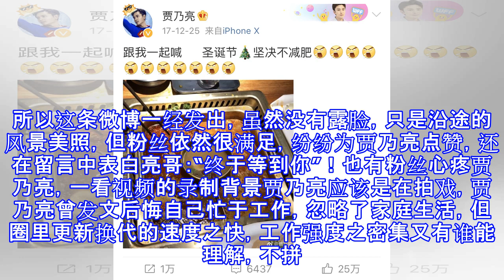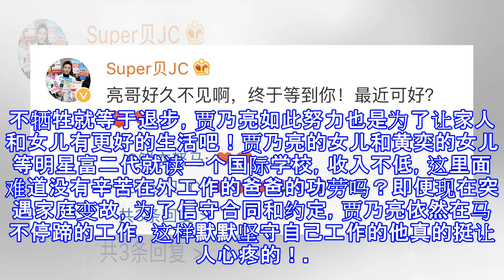贾乃亮时隔7个月首发生活日常，网友表白：终于等到你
贾乃亮时隔7个月首发生活日常，网友表白：终于等到你 并不擅长圈粉的铁任 07月18日23:29 关注 确定不再关注此人吗 确定取消 7月18日傍晚，贾乃亮在微博上分享了一个视频，视频拍摄了一段黄昏夕阳渐落的美景，镶着红色金边的天际线下，是一望无际的草原和秀丽的山峰，网友大赞好美。更让网友开心的是，这是贾乃亮时隔7个月以来首次和大家分享生活日常，2017年圣诞节贾乃亮曾发文说“跟我一起喊，圣诞节坚决不减肥”。然而谁也没想到爱分享、爱互动、爱逗趣的贾乃亮却在此戛然而止，此后在他的社交平台上，除了宣传自己的新戏，就是纪念汶川的记录，再也看不到他私下里快乐的那一面了。所以这条微博一经发出，虽然没有露脸...